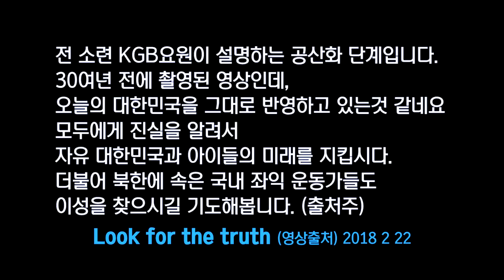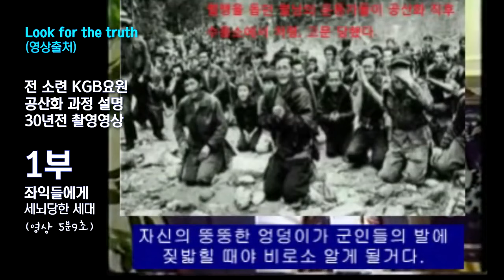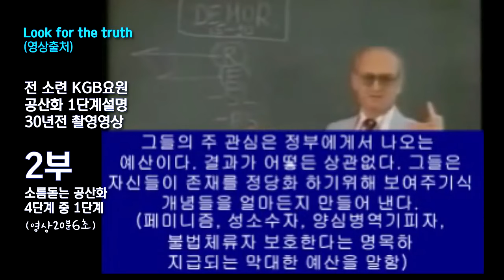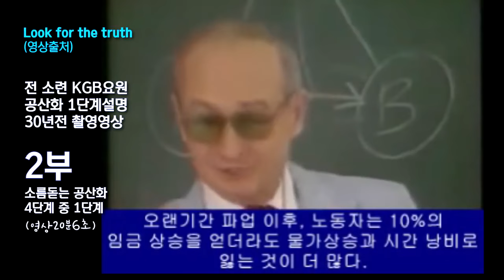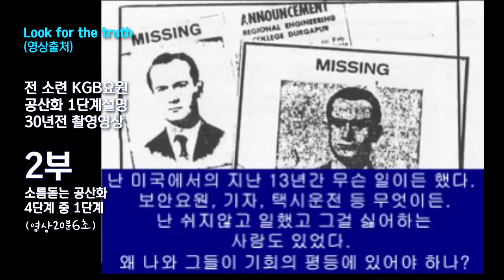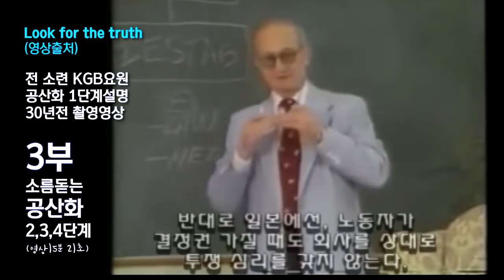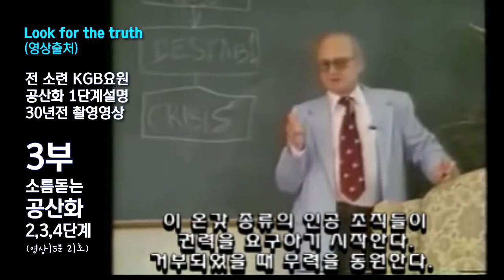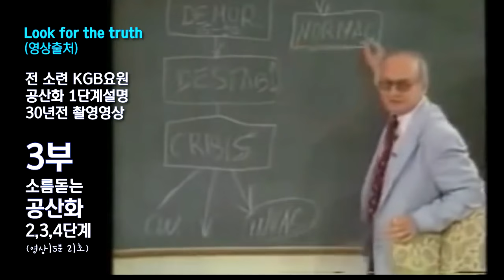전소련 KGB요원이 말하는 소름돋는 이념체제전복전술(공산화) 1,2,3부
전 KGB요원이 설명하는 이념체제전복전술

유리베즈메노프 전KGB요원
Yuri Bezmenov 1984년

자유민주국가내에서 공산혁명/전복활동 전략과 전술

유리베즈메노프(Yuri Bezmenov) 는  1939년생으로 KGB 소속의 소련간첩이었습니다. 그는 과거 냉전시대에 어떻게 소련간첩들이 자유국가인 서방세계을 전복하려 했는지 그 전략전술에 대해 60년대 망명한(인도, 그 이후 캐나다) 이후 밝혀 왔는데, 그 내용이 한국에서 일어난 사건들과 너무나 유사합니다.

영상 출처 : Look for the truth 최초게시일 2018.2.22